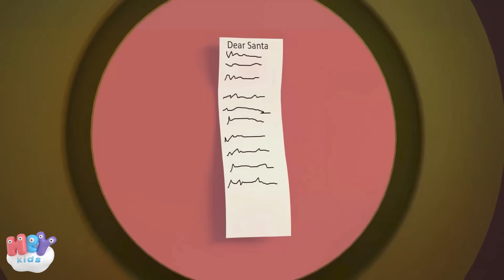Babbo Natale 🎅 Le più belle canzoni natalizie per bambini 🎄 - HeyKids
Canzoni di natale per bambini: BABBO NATALE cartone animato + 19 minuti

0:00 Babbo Natale canzoni
2:41 L'albero di Natale
5:14 Auguri di Buon Natale
6:56 Babbo Natale
8:43 Caro Inverno
10:49 Lo Slittino
12:18 Astro del Ciel
14:51 Din Don Dan
16:27 Tu Scendi Dalle Stelle

Testo: Babbo Natale
Sai chi viene a Natale?
A Natale, a Natale
Babbo Natale

Sai chi vive al Polo Nord?
Polo Nord, Polo Nord
Babbo Natale

Chi ha la barba lunga e bianca?
Lunga e bianca, lunga e bianca
Babbo Natale

Chi legge la lista dei regali?
Lista dei regali, lista dei regali
Babbo Natale

Chi ha degli aiutanti elfi?
Tanti elfi, tanti elfi
Babbo Natale

Sai chi vola con la slitta?
Con la slitta, con la slitta
Babbo Natale

Chi sa se sei stato buono?
Stato buono, stato buono
Babbo Natale

Sai chi viene mentre dormi?
Mentre dormi, mentre dormi?
Babbo Natale

Chi ha un sacco di regali?
Di regali, di regali
Babbo Natale

Babbo dice Ho, ho ho!
Ho Ho Ho! Ho Ho Ho!
Buon Natale!

HeyKids Italiano - Canzoni natalizie per bambini